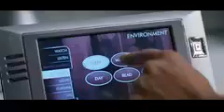Entrenando a Papá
La roca como papá